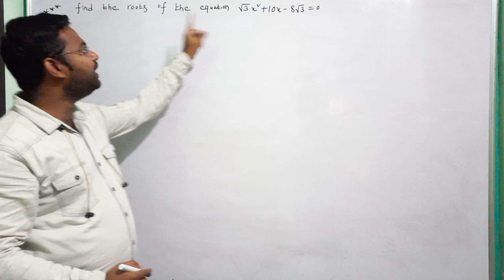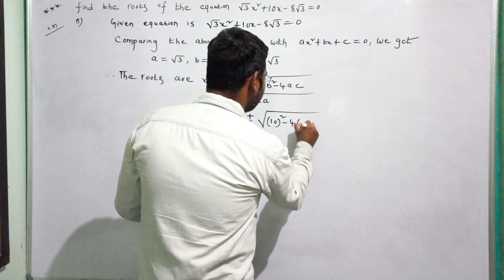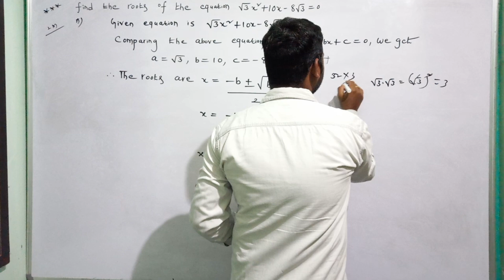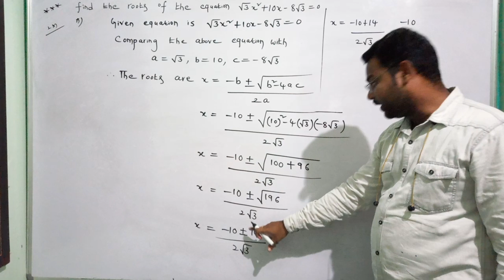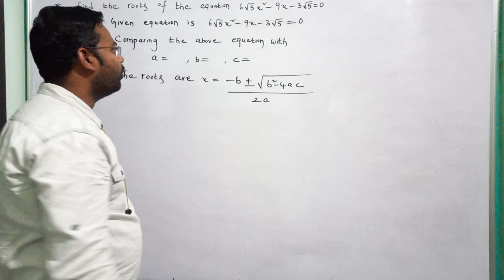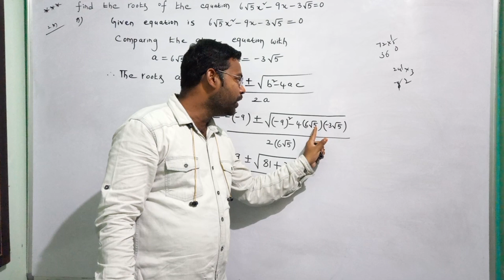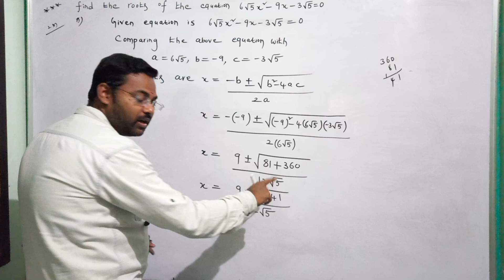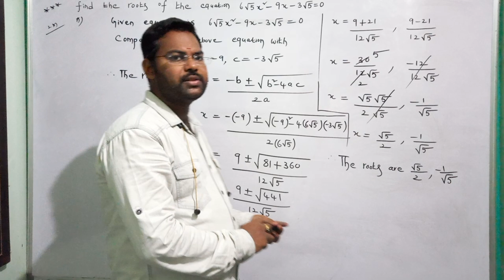Quadratic Expressions@maths naresh eclass